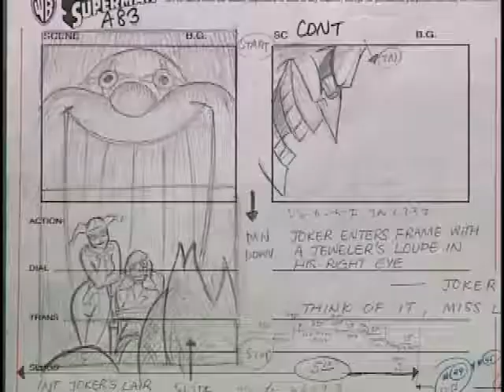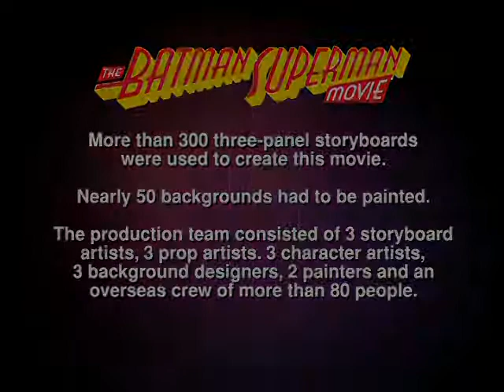Batman-Superman World's Finest Production Art Montage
Pretty much the 90's cartoon version of Dawn of Justice...Enjoy!

Superman courtesy of Jerry Seigel and Joe Shuster. Batman courtesy of Bob Kane. Both respective animated series are courtesy of DC and Kids WB.